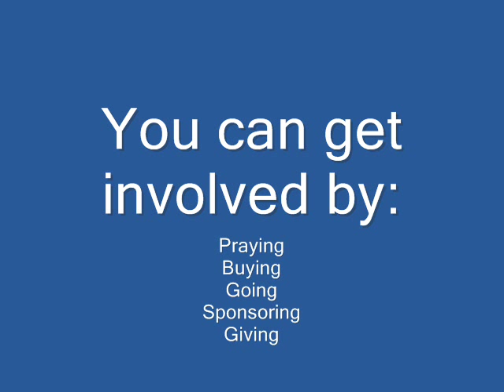CCOF Web Presentation 0001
A quick view on Care Corner Orphanage Foundation